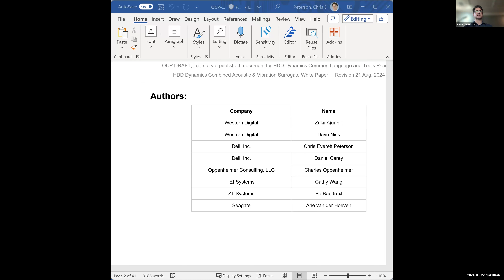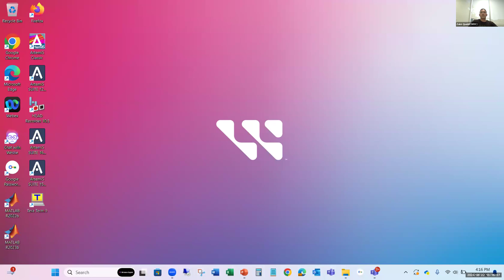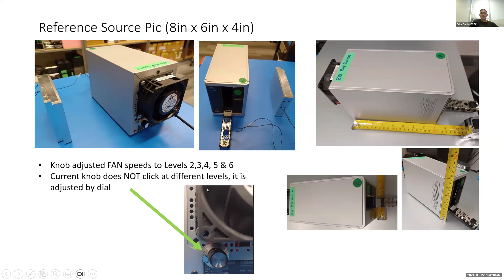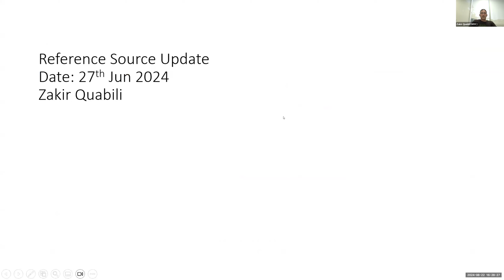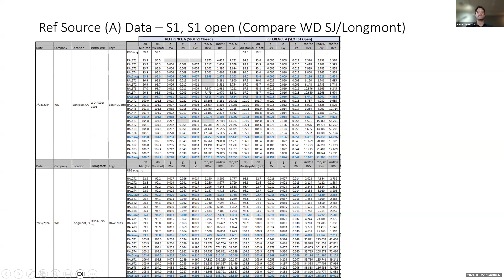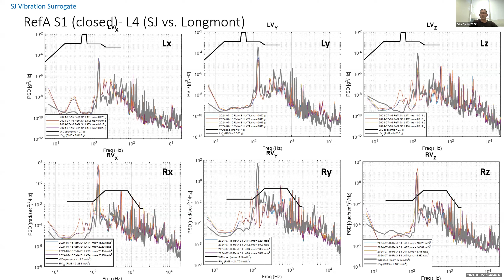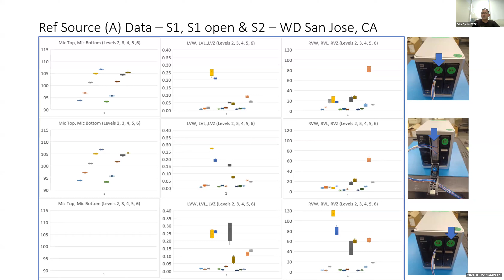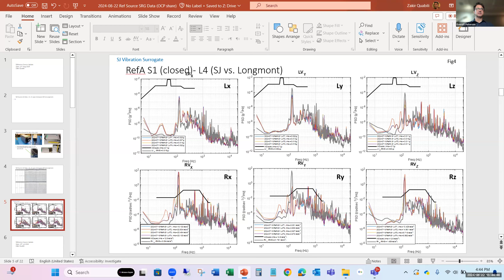OCP Storage - HDD Workstream call (Aug 22, 2024)